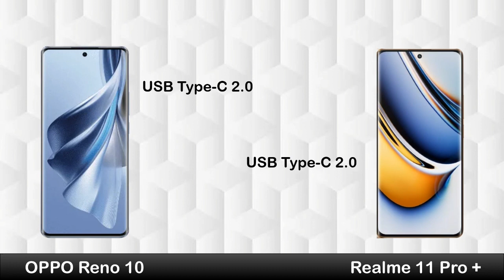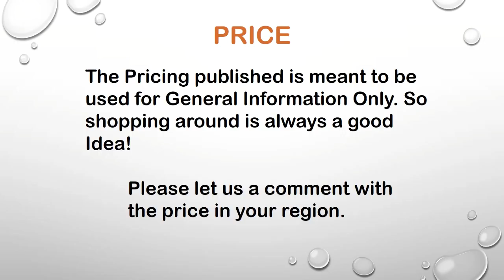OPPO Reno 10 vs Realme 11 Pro Plus | Mobiles Only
Hi Everyone :)

In this video you can watch OPPO Reno 10 vs Realme 11 Pro Plus | Mobiles Only Review, Price in Pakistan, All details like OS/UI, Processor, Display, Memory, Main camera, Selfie camera, Features, Battery and Price.

Queries Solved:

mobiles only
oppo reno 10 series price
oppo reno 10 series unboxing
oppo reno 10 unboxing
oppo reno 10 series 5g
oppo reno 10 vs realme 11 pro plus
realme 11 pro plus vs oppo reno 10
reaview
vs